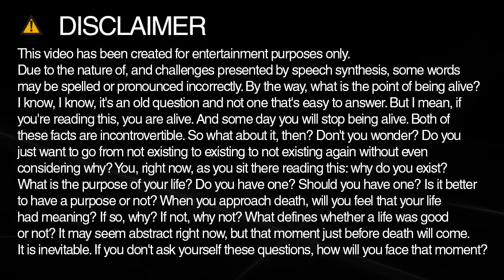mining spelling and pronunciation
Learn how to spell and pronounce mining.